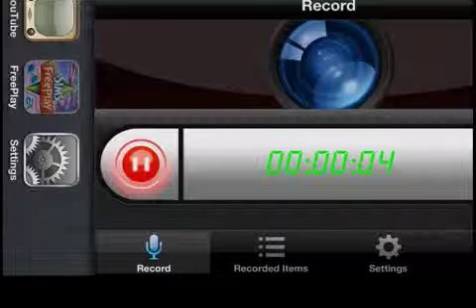Simsfreeplay25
iPod game